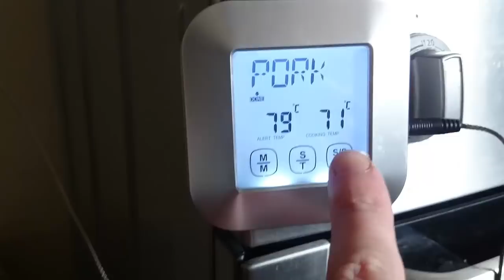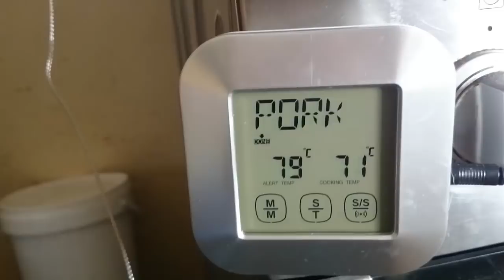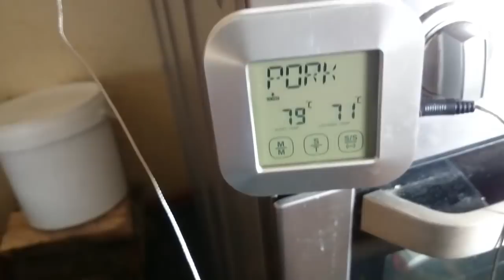Cofectionarea , producerea potiraselor din ceara pentru obtinerea de matcute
In vremurile trecute cand apicultura se facea cu stiinta acelor vremuri albinele o duceau foarte bine , chiar de, in apicultura moderna se folosesc diferite metode si materiale asa zis prietene cu albinele , eu ma-m indreptat spre trecut in anumite tehnici de lucru cu albinele , unul dintre ele find si cresterea de regine , care din cauza vremi anul acesta lam cam intarzaiat dar mai bine mai tarziu decat deloc . Iata aici va arat ce simplu se obtin acele cupule de ceara in care crestem regine ,  dintr-un strop de ceara ies o multitudine de cupule , eu am folosit ceara de la ramele speciale de colectarea trantorilor si se pare ca o sa-mi ajunga catva ani .